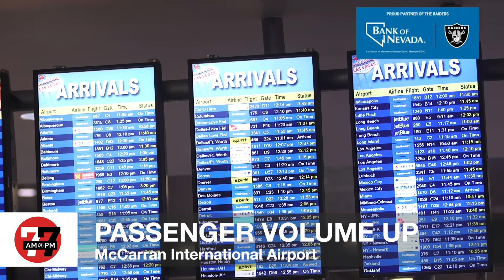Las Vegas News | 7@7 AM for Thursday, May 27, 2021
Police say Terrell Rhodes said "Kill me" after his arrest, Nevada high court reverses decision to throw out attempted murder case, Democrats pushing bill to keep $1 DMV fee and more on 7@7 from the Las Vegas Review-Journal.